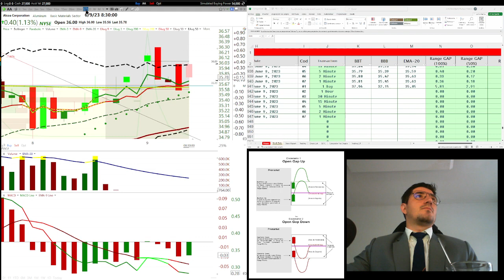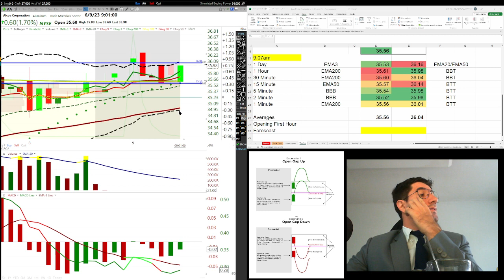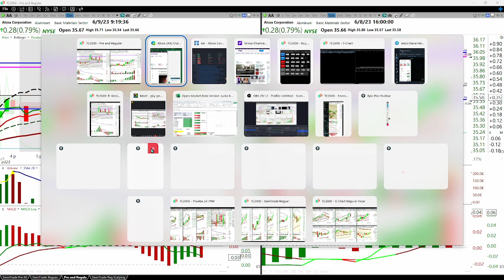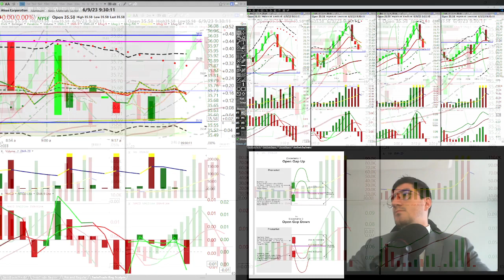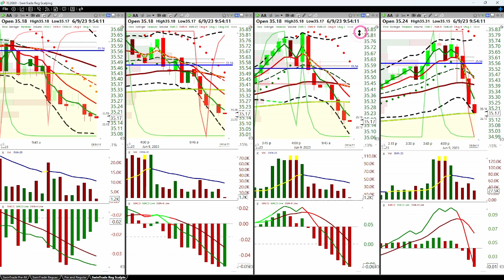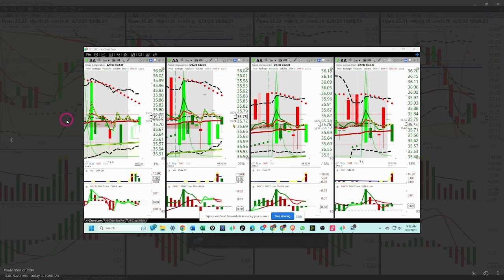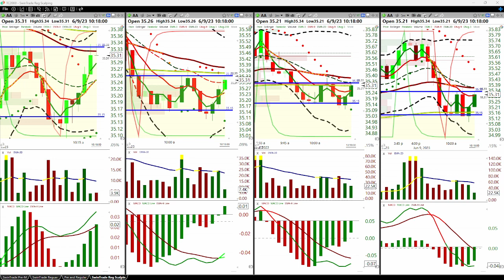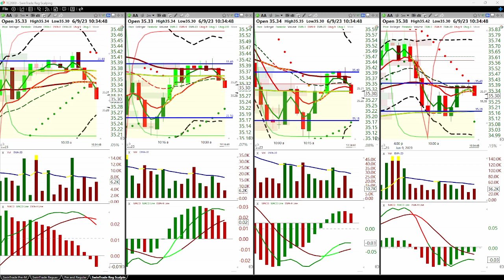Junio 9, 2023, Apertura de Mercado hecho por alumnos.